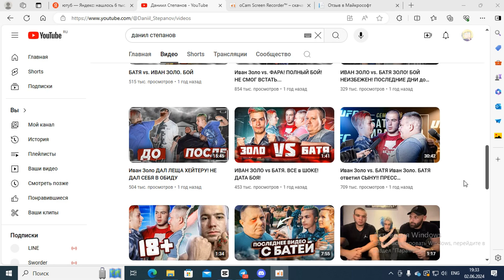Что СЕЙЧАС с ДАНИИЛОМ СТЕПАНОВЫМ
Даниил Степанов 3 года назад был очень популярен, однако сейчас о нём мало что известно.